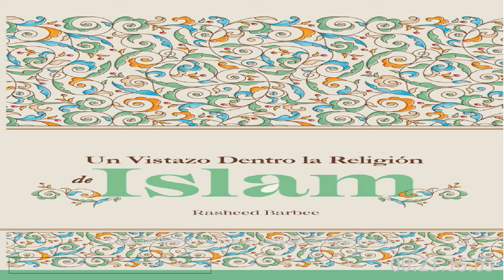un vistazo dentro de la religion del islam audiobook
Un Vistazo Dentro De La Religión Del Islam
By: Rasheed Barbee
Translated by: Naasir Baloco
Narrated by: Eduardo Ruales